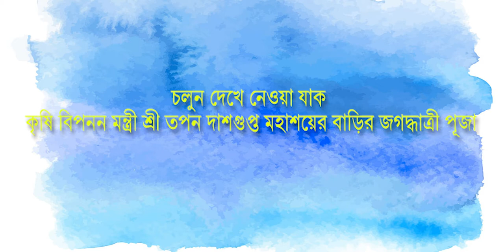কৃষি বিপনন মন্ত্রী শ্রী তপন দাশগুপ্ত মহাশয়ের বাড়ির জগদ্ধাত্রী পূজা